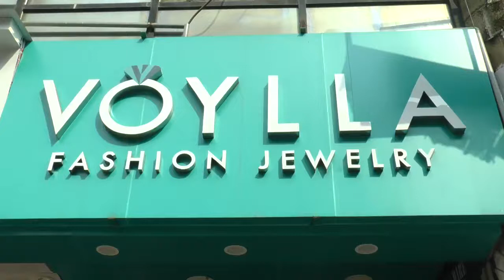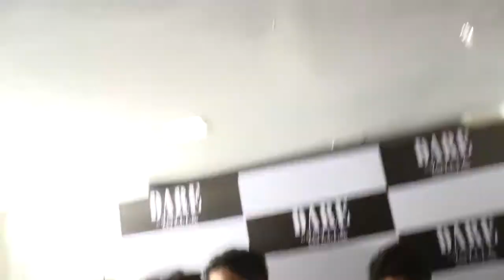Rannvijay Singh Launch Of India Limited Of Mens Jewellery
Ranvijay Singh Launch Of India Limited Edition Of Men's Jewellery

Launch of India Limited Edition of Men's Jewellery By TV Host Ranvijay Singh
LAUNCH 'DARE' INDIA'S LIMITED EDITION OF MENS FASHION JEWELRY WITH RANVIJAY SINGH
DARE Mens Fashion Jewelry Launch | Rannvijay Singh, Raghu Ram
Get In Rannvijay's Shoes| Hitched | Rannvijay
Big Boss was offered to me by Salman Khan says Rannvijay Singh
Ranvijay and Sahil Khan explores fitness ideas to fans through 'Fitness Lovers'
Rannvijay Singh with his Wife Priyanka Singha and Baby | Celebrity Kids |
Rannvijay Singha's tip to become a perfect model
Hanee Chavan unplugged with Rannvijay Singh
RannVijay and Tarun team up for Fitness League of India